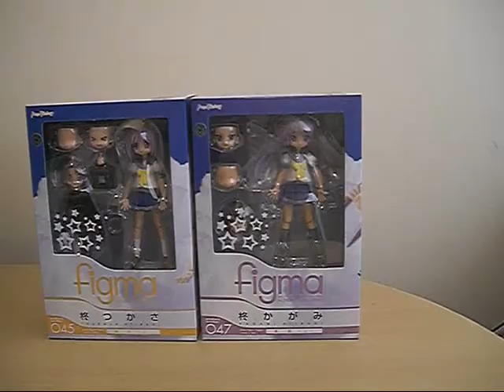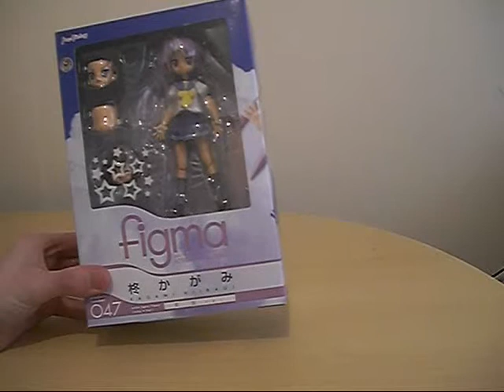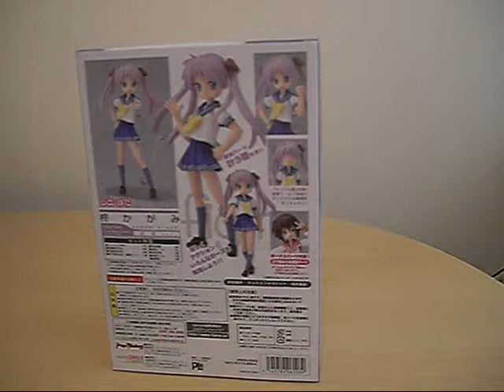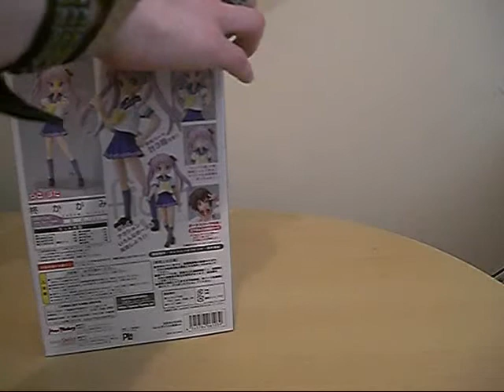cuteanimefigures Show Ep325LUCKY STAR KAGAMI HIIRAGI School Uniform Summer Ver Figma Review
the Music is owned By the Director of CuteanimefiguresTV
Preformed By Craig J Smith Himself
So the sound Track Belongs to me Craig J Smith
the Director of CuteanimefiguresTV .